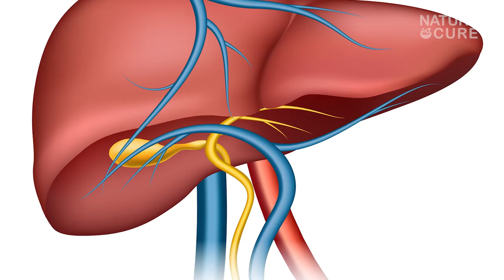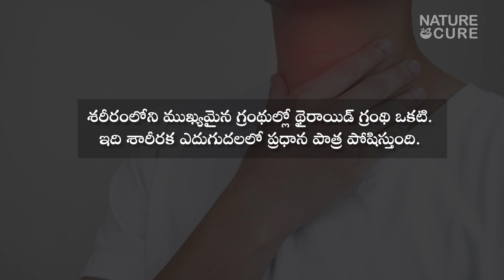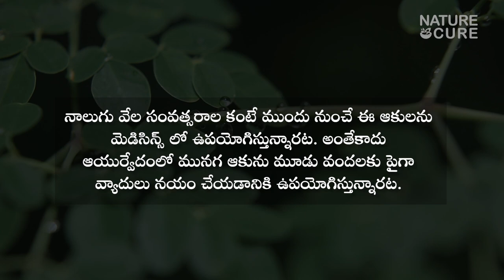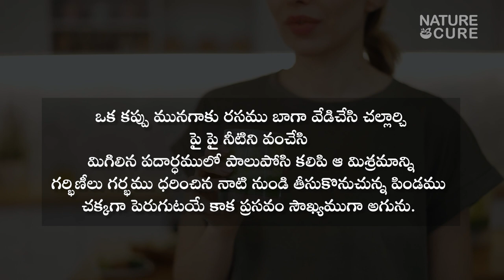Thyroid Diet Plan For Weight Loss In Telugu | Nature Cure